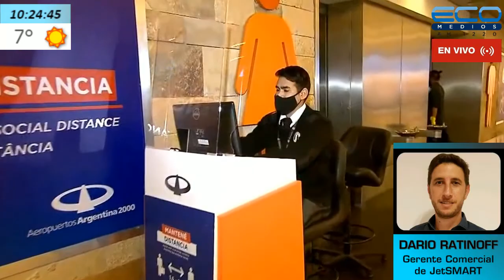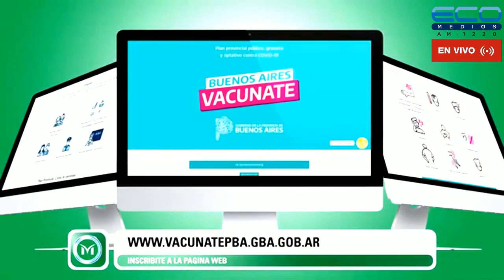LAS CLAVES DE LA MAÑANA con Matías Bonelli Y Equipo 16/07/2021